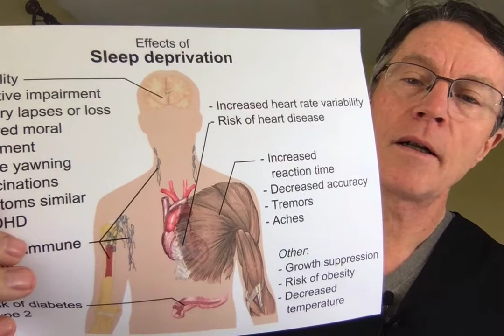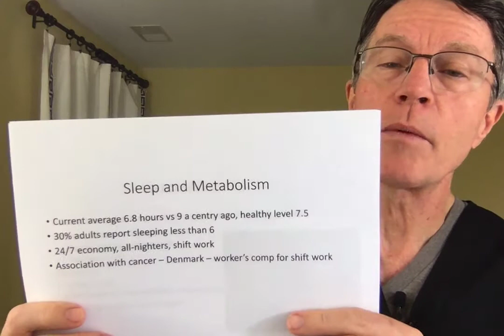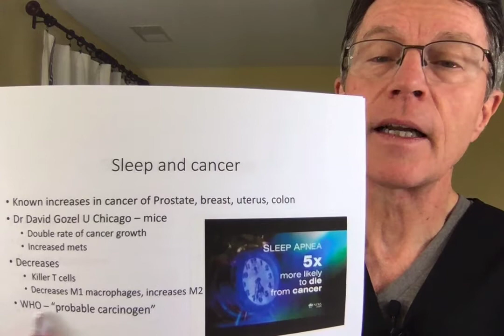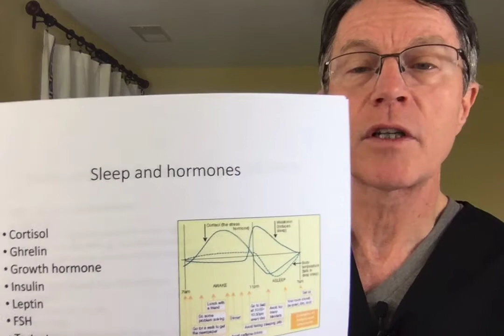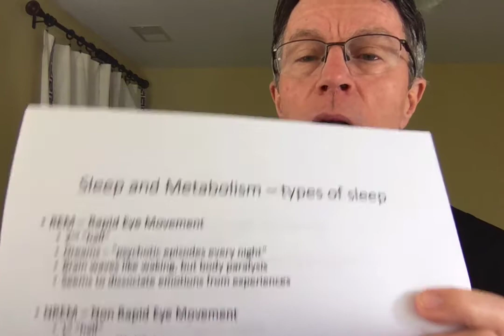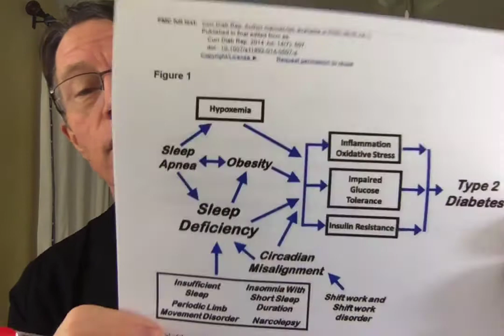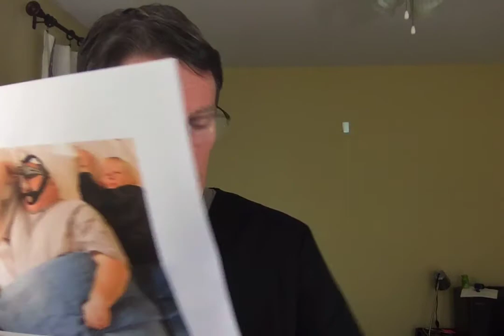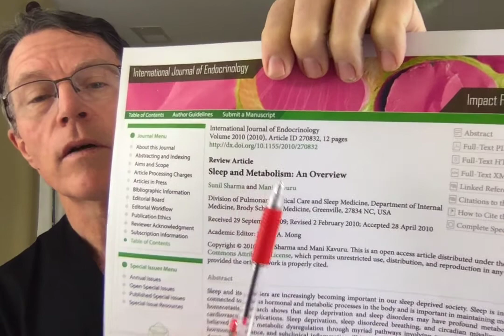How to Prevent Cancer, Dementia, Diabetes, Highway death....: Sleep Loss and Metabolism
ABOUT THIS VIDEO:
First of all, thanks to viewer Ken Rach for ignoring the macronutrient/diabetes debate long enough to get a Kraft Insulin Survey.
1/3 of Americans get less than 5-6 hours of sleep each night. Yet we know that these levels of sleep cause: decreased testosterone, FSH and other reproductive hormones, cancer, highway death, diabetes, heart attack, stroke, dementia.